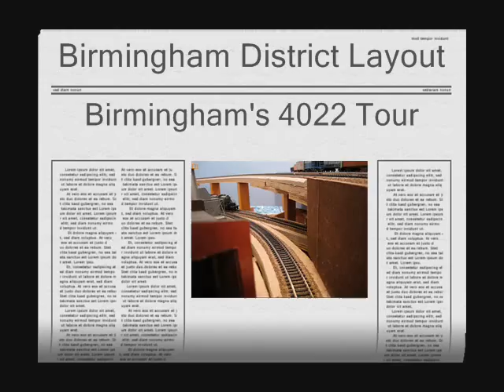Birmingham 4022 Tour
The Southern 2-8-8-2 #4022 takes a mainline tour of the Birmingham District HO Model Railroad.